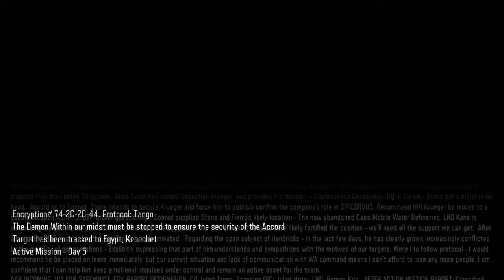Call of Duty®: Black Ops III_20180922114455